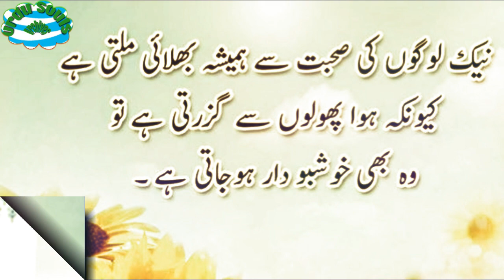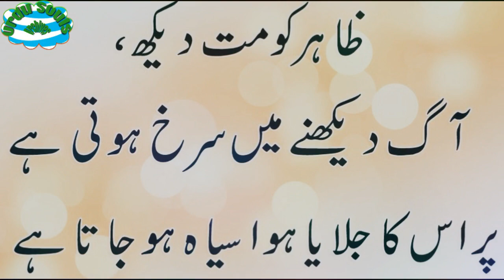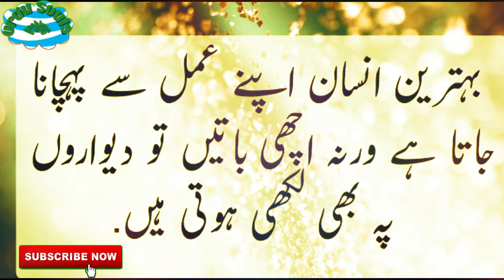30 Best Urdu Quotes || Jo Apki Soch Badal Sakty Hain | Powerful Urdu Quotes | Urdu Souls Archives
Voice By : Rj Adnan Hassan

New Best Urdu Poetry | Wasi Shah Poetry | Allama Iqbal | Saqi Poetry | Mirza Galib Poetry | Faiz Ahmad Faiz | Hafiz Jalandhri |
Urdu Poetry|Poetry|
2 lines nfak
2 line sad shayari
2 line sad shayari hindi
2 line sad shayari in urdu
2 line urdu poetry images